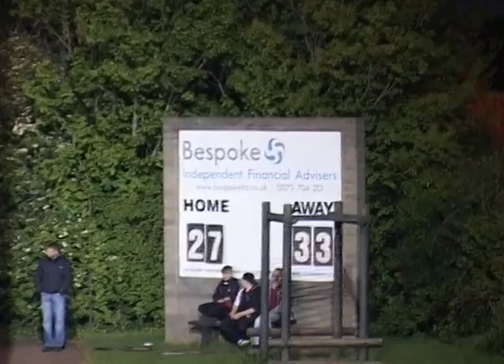Bristol Barbarians win the Combination Bowl !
Bristol Barbarians win the Combination Bowl ! What a Game, Its was all down to the dying last few minuets , This is not the Full HD copy, I will give the DVD to Tito Payne he can share it later